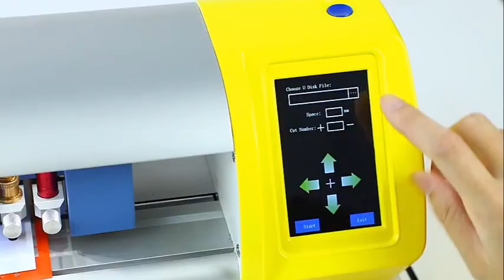แต่งลายรถyaris แต่งลายสติกเกอร์รถ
จำหน่ายเครื่องตัดสติ๊กเกอร์ ที่สามารถตัดสติ๊กเกอร์ได้ยังสามารถตัดไดคัทได้ด้วยในตัวเดียว เสียงเงียบ ไม่รบกวนหู ตัดไม่เหลือติ่ง แตกต่างจากเครื่องจีนอย่างชิ้นเชิง เชื่อมต่อด้วยพอร์ต USB รองรับ WINDOW XP , 7 (32 Bit/64 Bit) โปรแกรมใช้งานสามารถรองรับได้ทั้งโปรแกรม กำลังมองหาเครื่องตัดสติ๊กเกอร์ที่ใหญ่พอที่จะ รองรับงานตัดสติ๊กเกอร์ของคุณอยู่หรือเปล่า❓ นี่เลย!! เครื่องตัดสติ๊กเกอร์หน้ากว้าง 74cm.130 cm. ✳ TENETH Cutting Plotter ✳ รุ่นกึ่งอัตโนมัติ รุ่นที่เหมาะสำหรับมืออาชีพโดยเฉพาะ !! ใช้งานง่าย ไม่ซับซ้อน หน้าจอ LCD เน้นงานตัด ทุกชนิด ไม่ว่าจะเป็น ตัดสติกเกอร์ทั่วไป, สติกเกอร์ ติดประตู, สติกเกอร์ตกแแต่งรถ, ตัวอักษรกำมะหยี่ รีดติดเสื้อ,flocking, flex, foil, ไวนิล Glitter, ไวนิล PU Flex, ตัวเลขเสื้อกีฬา ฉลากสินค้า, และงานตัดอื่นๆ อีกเพียบ เป็นตัวช่วยให้ธุรกิจของคุณดำเนินได้ง่ายขึ้น สะดวกขึ้น เบาแรงลงได้เยอะ ไม่ควรพลาด !!
ID LINE : tene12, fun767, itpattern, pattern1

 และโปรแกรม Illustrator และมาพร้อมโปรแกรม Flexi10 ลิขสิทธิ์ พร้อม HardLock  สามารถเชื่อมต่อได้ทั้งคอมพิวเตอร์แบบตั้งโต๊ะและแบบโน้ตบุ๊ค ได้อย่างสบาย  ใช้ใบมีด MIMAKI มีอะไหล่บริการหลังการขาย รับประกันสินค้า 1 ปีเต็ม บริการจัดส่งทั่วประเทศ